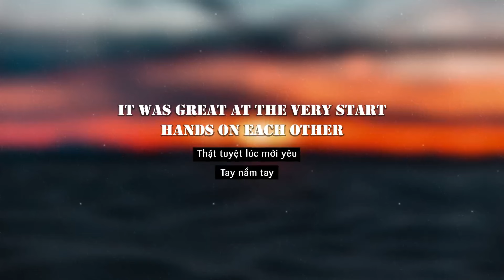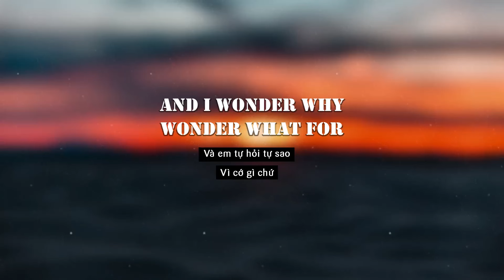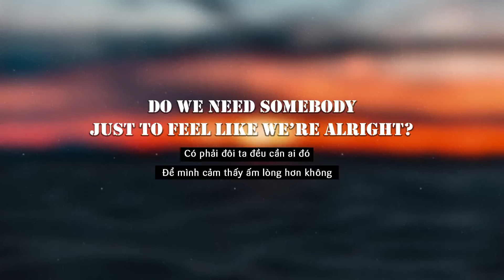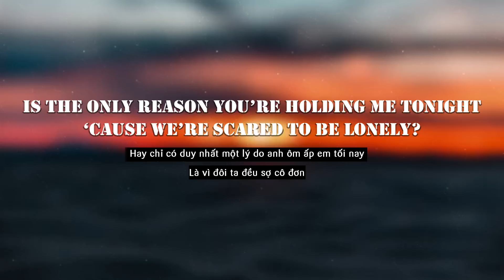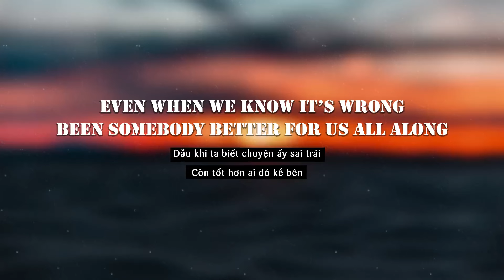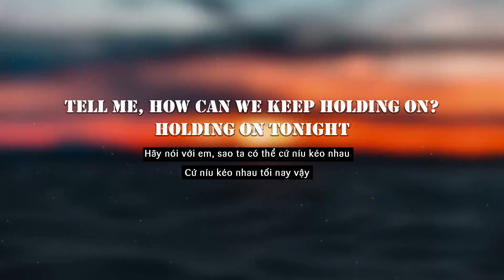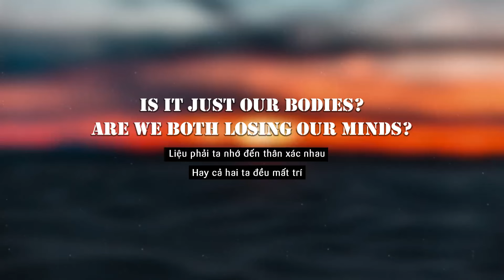Scared To Be Lonely - Martin Garrix & Dua Lipa (Lyrics/Vietsub)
[Drop]

[Drop]
Scared to be lonely, ooh, ooh, ooh

[Bridge]
Even when we know it's wrong
And somebody better for us all along

[Drop]

[Outro]
Scared to be lonely
Scared to be lonely, ooh, ooh